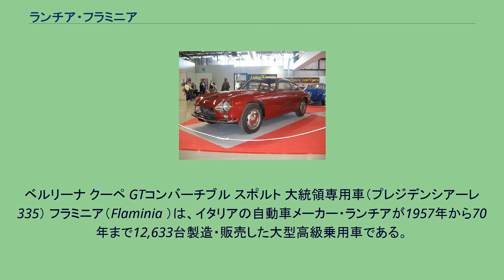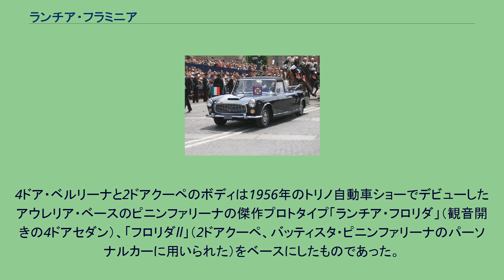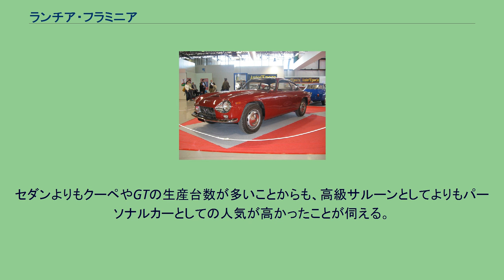ランチア・フラミニア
ベルリーナ クーペ GTコンバーチブル スポルト 大統領専用車（プレジデンシアーレ335） フラミニア（Flaminia ）は、イタリアの自動車メーカー・ランチアが1957年から70年まで12,633台製造・販売した大型高級乗用車である。
イタリア大統領の公用車などに用いられた、当時のイタリアの代表的なプレステージカーであり、そのシャシにはピニンファリーナ、トゥーリング、ザガートの各カロッツェリアが腕を奮い、クーペやカブリオレなど数々のスペシャルボディも架装された。
フラミニアの名は同社の伝統に従い、古代ローマの街道名から取られている。
ヴィットリオ・ヤーノ設計の傑作中型車アウレリアの後継車として企画された。
技術的に最大の特徴は1920年代の傑作車ラムダ以来のスライディングピラー式前輪独立サスペンションを通常のダブルウイッシュボーン式に改めたことで、これによって従来のランチア各車の弱点であった「ランチア・トレモロ」と呼ばれるステアリングに伝わる微振動が克服された。
後輪はアウレリア以来のド・ディオン式で、同様にギアボックスとデフが一体でリアに置かれるトランスアクスル方式も継承された。
V型6気筒エンジンの基本設計もアウレリアのものが継承された。
ブレーキは最初の約500台を四輪ドラムで生産後、当時まだ珍しいダンロップ製4輪ディスクに変更された。
4ドア・ベルリーナと2ドアクーペのボディは1956年のトリノ自動車ショーでデビューしたアウレリア・ベースのピニンファリーナの傑作プロトタイプ「ランチア・フロリダ」（観音開きの4ドアセダン）、「フロリダll」（2ドアクーペ、バッティスタ・ピニンファリーナのパーソナルカーに用いられた）をベースにしたものであった。
「ベルリーナ」に加え、「クーペ」「GT」「スポルト」が追加され、当時の一流カロッツエリアであるピニンファリーナ、トゥーリング、ザガートがそれぞれデザインを担当した。
セダンよりもクーペやGTの生産台数が多いことからも、高級サルーンとしてよりもパーソナルカーとしての人気が高かったことが伺える。
フィアット傘下に入った直後の1970年に生産が中止され、イタリアのプレステージカーの座はフィアット・130が継承した。
当時の日本総代理店であった国際自動車商事を通じ、イタリア大使公用車を含む2台のベルリーナやGTLなどが少数輸入された。
1968年に最後に輸入されたのはスペル・スポルトであり、同型車が四国自動車博物館に展示されている。